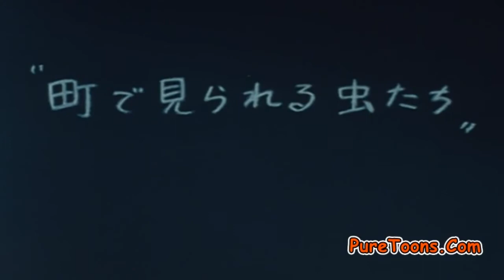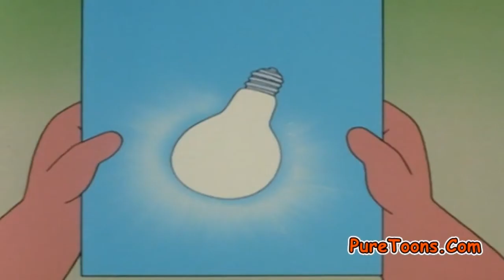02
See what happens when NXT Superstars like Io Shirai and Tommaso Ciampa let loose in the most savage fashion imaginable.
Follow WWE Girls on YouTube for more exciting action!